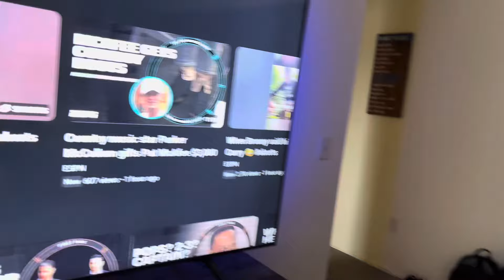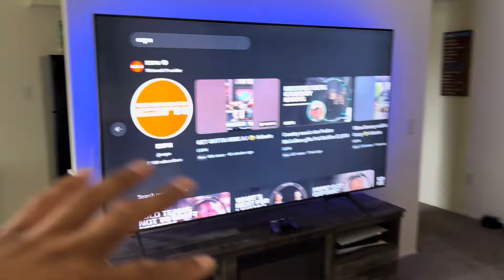A regular day in my life being a dad